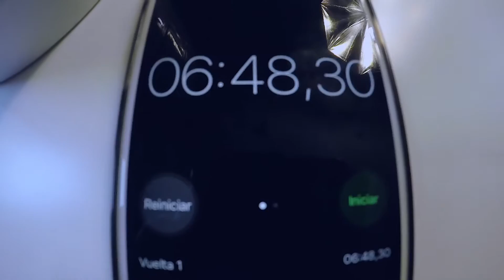Profoto Beauty Dish 2´ White Challenge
En este video veremos como montar el Beauty Dish 2´ White de Profoto, según las especificaciones, y mi manera recomendada para tardar menos de ..(ver el video)... minutos.

Profoto OCF Beauty Dish White 2´.

Deja tu comentario, para mi es muy importante.

Instagram 👉🏼       @estudiosprieto

GRACIAS por SER PARTE de este proyecto!!